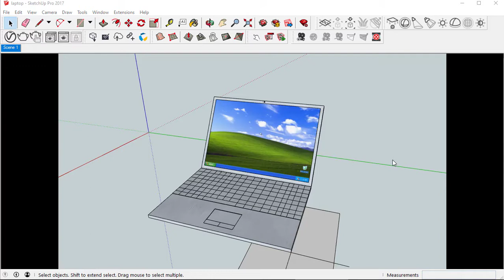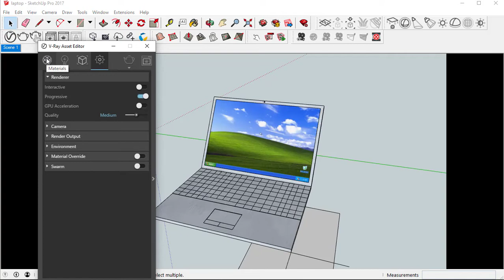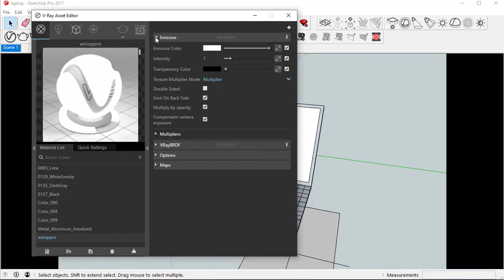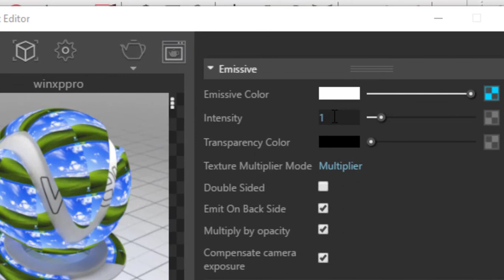How To Create Emissive Material In Vray Sketchup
Another source of artificial lighting in vray are emissive materials.  Emissive materials are standard materials with an illuminating emissive layer.

Hello Guys!
Welcome to Vray Sketchup Series!

In this video, I will show you how to create emissive materials in vray for sketchup.  This is for anyone who wants to take his sketchup skills to the next level and beyond!  Enjoy the video.